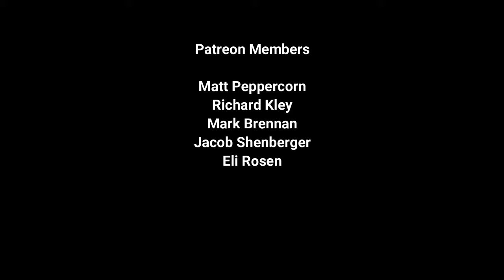The three separate harmonies in Eleanor Rigby's intro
no a great isolation ;(

Revolver 1966

00:00 Patreon!!
00:05 Paul's Vocals
00:20 Lennon's Vocals
00:32 George's Vocals
00:45 Thanks!!